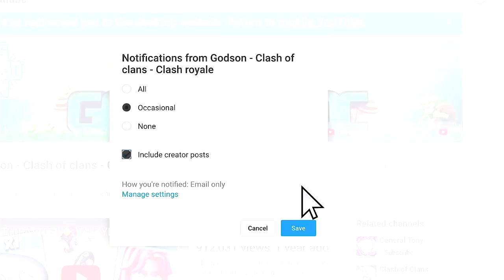New Mortar, spells and changes! "Clash of clans" New update 2019 june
CLASH ROYALE & CLASH OF CLANS FREE GEMS!

Clash of Clans is an awesome mixture of strategic planning and competitive fast-paced combats. Raise an army of Barbarians, War Wizards, Dragons and other mighty fighters. Join a clan of players and rise through the ranks, or create your own Clan to contest ownership of the Realm. Driving back the goblins is just the first step - your quest isn't over until your clan reigns supreme over all others!

Category: Games
Updated: 10 June 2014
Version: 6.108.5
Size: 53.3 MB